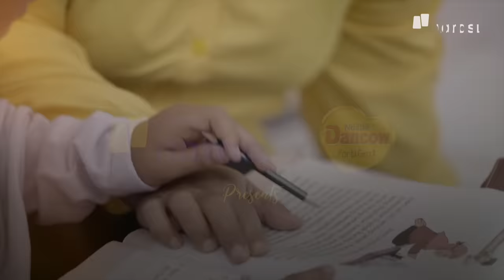Karena Cinta Bunda Sempurna | Behind The Screen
Siapa bilang stigma yang melekat dan keterbatasan membuat seorang ibu tidak bisa memberikan cinta yang sempurna untuk Si Buah Hati?

Behind The Screen kali ini akan mengungkap tiga sosok ibu hebat dengan segala keterbatasannya. Jennifer Natalie, seorang ibu tuli yang berkarya sebagai content creator, Iin Irjayanti, ibu bekerja yang berprofesi sebagai pilot, dan Penny Purwanti seorang ibu tunggal sekaligus driver ojek online.

Yuk, StopMomShaming dan tonton Behind The Screen eps. [Karena Cinta Bunda Sempurna] dan episode lainnya hanya di atau klik

(Narasi)